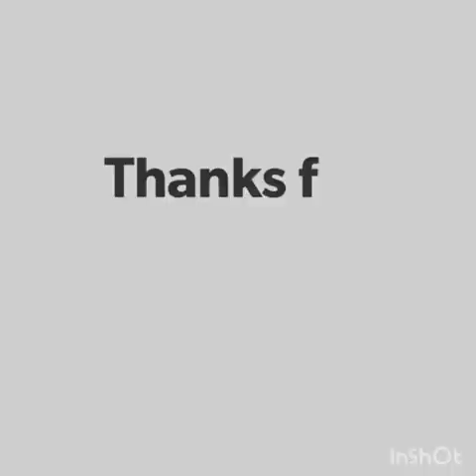One moment in time by Whitney Houston - Cover